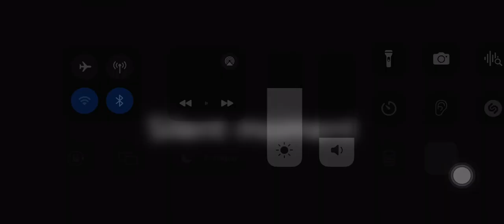Alphabet lore (AL) Soundtrack: Friends :D